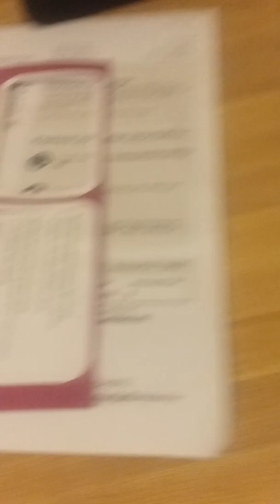Popcorn time!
Here were cooking up some delicious popcorn!